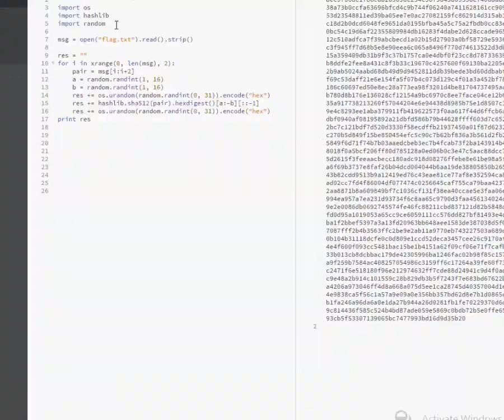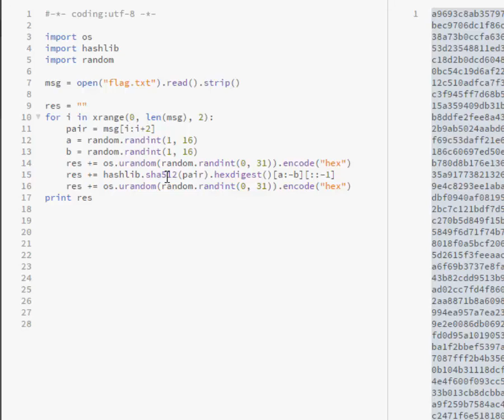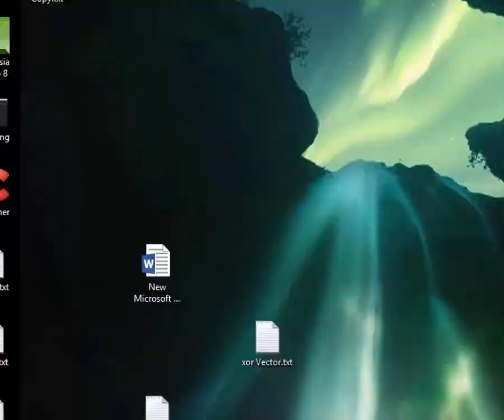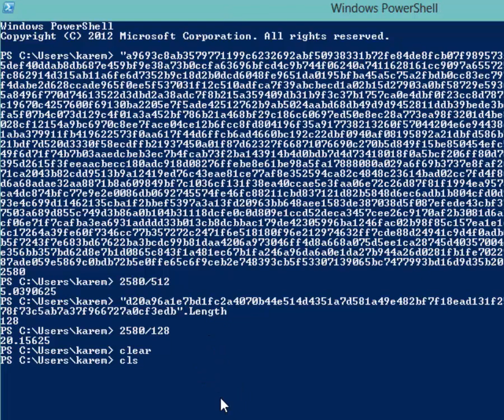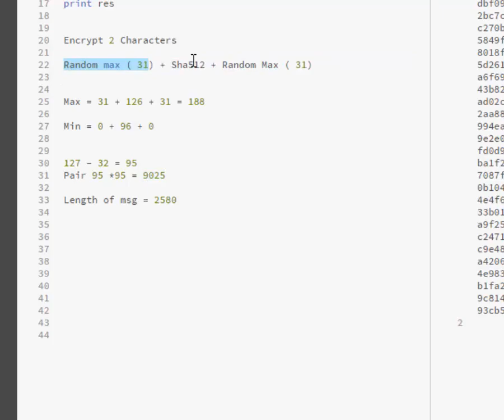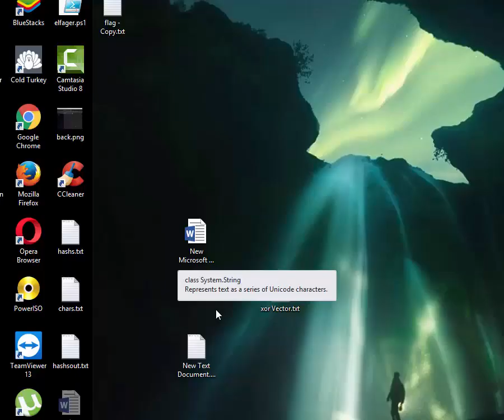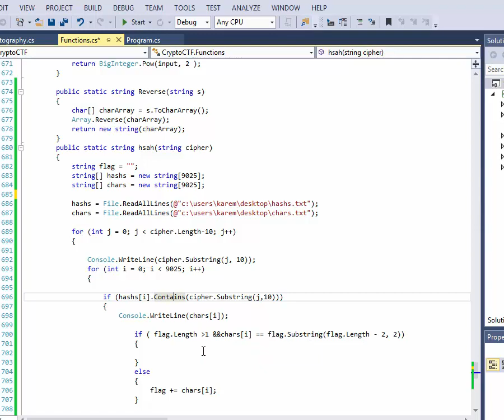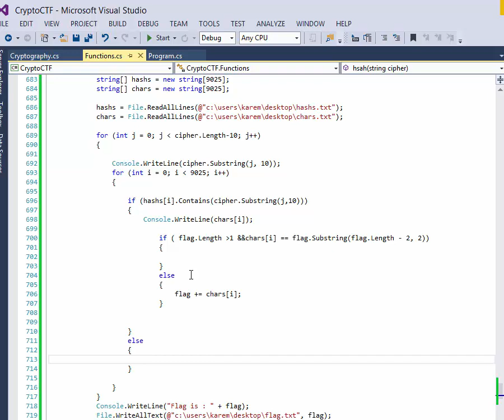hsah Cryptography Challange - CyberTalent Arab Region 2018 -- Arabic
writeup for hsah Cryptography Challange